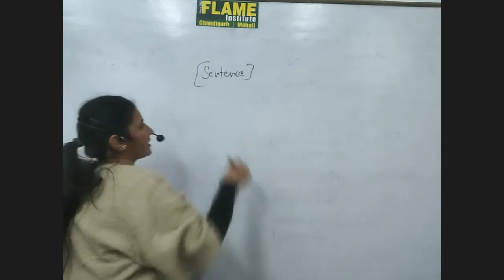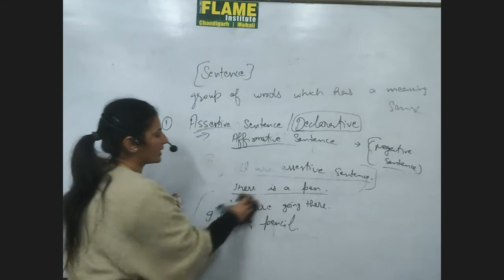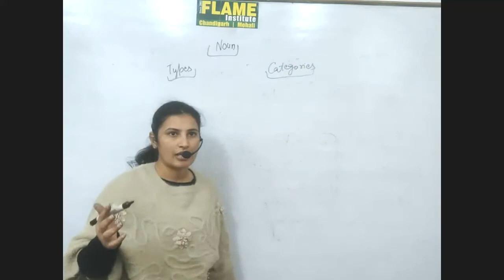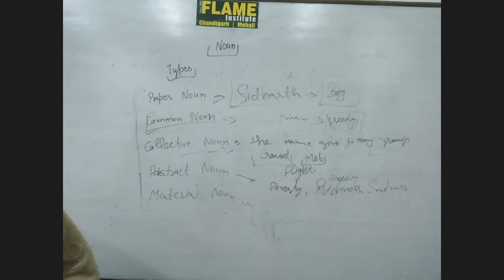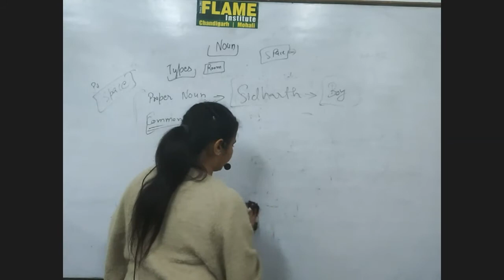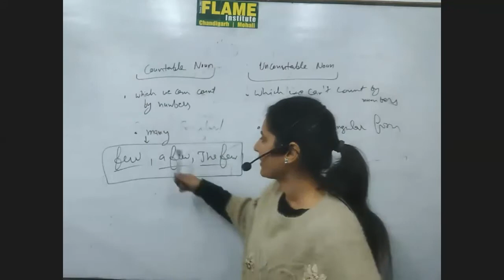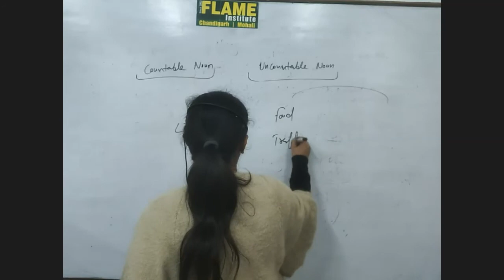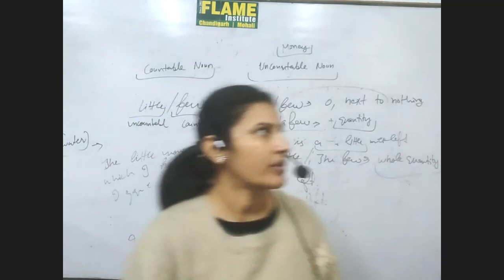English sentence & Noun Lecture -1